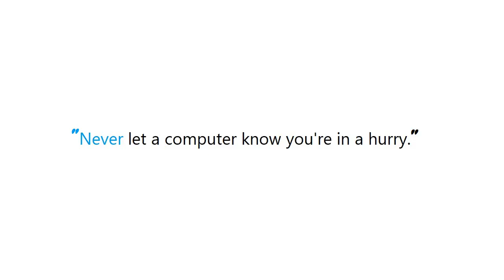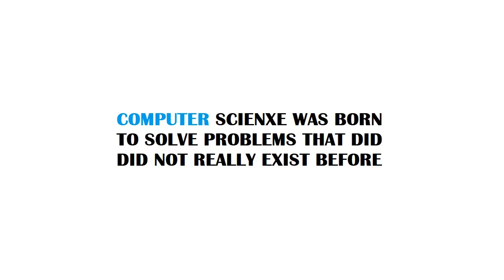PYTHON : Why does ActivePython exist?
PYTHON:WhydoesActivePythonexist? PYTHON #: Why does ActivePython exist? #

Guide : [ PYTHON : Why does ActivePython exist?  ]